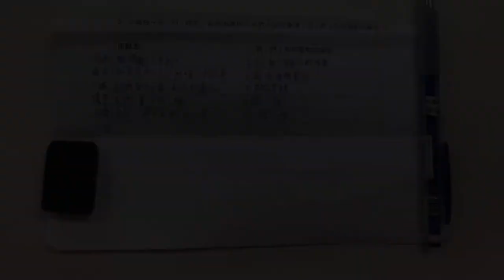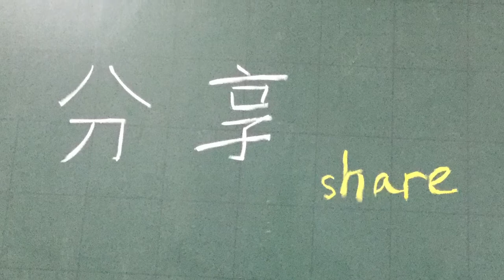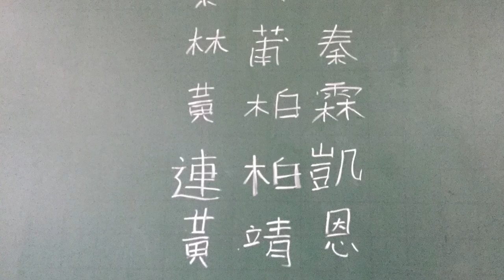CHI 2017072 - 跟陌生人說bye bye